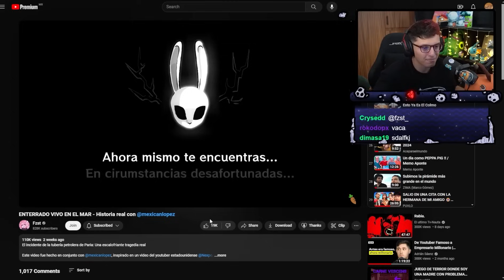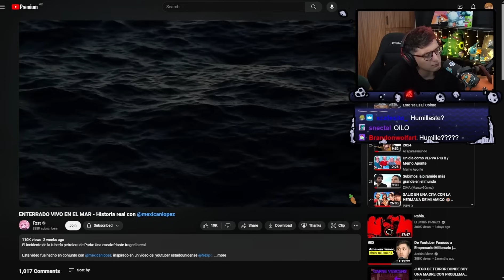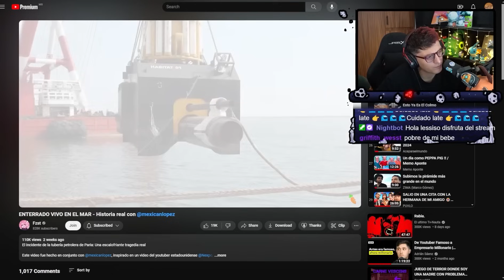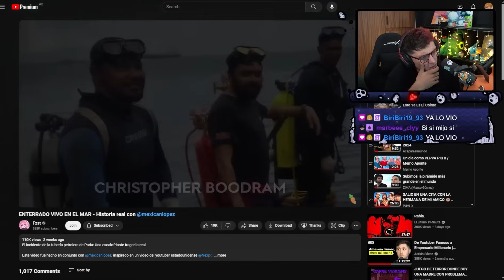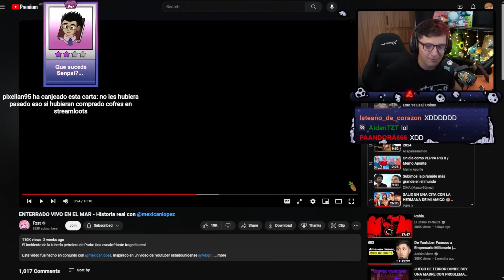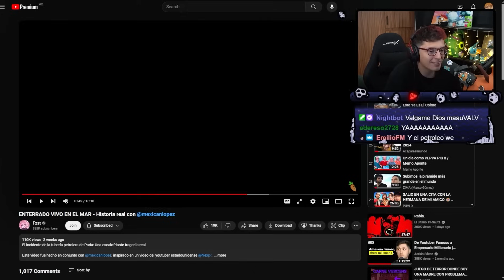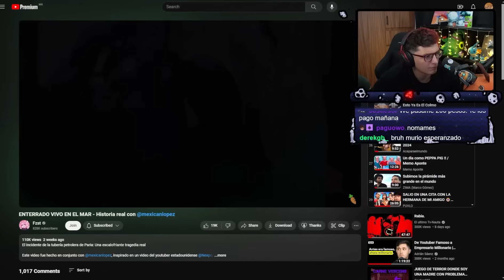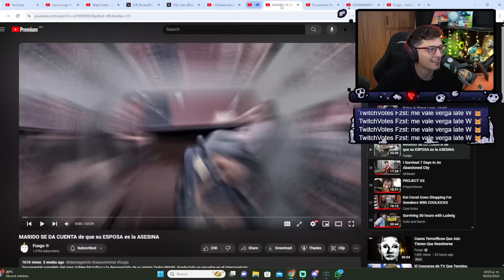El Turbio Video De Fszt y MexicanLopez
ENTERRADO VIVO EN EL MAR - Historia real con @mexicanlopez